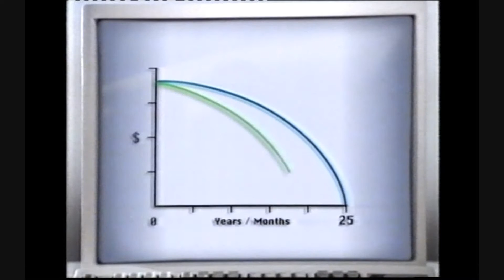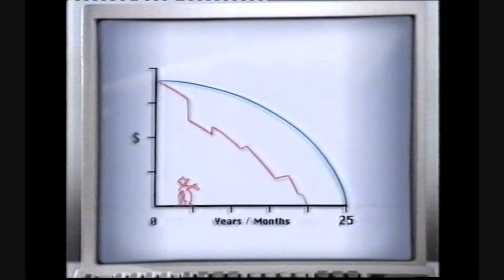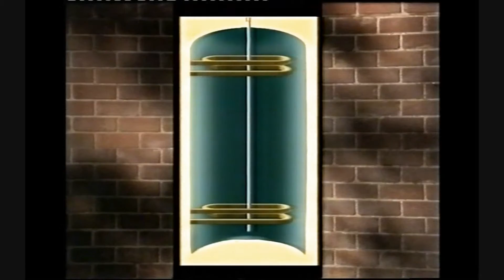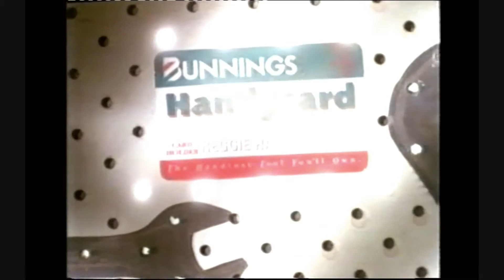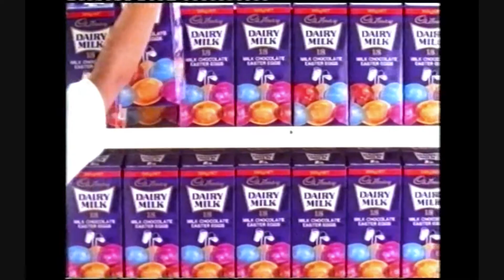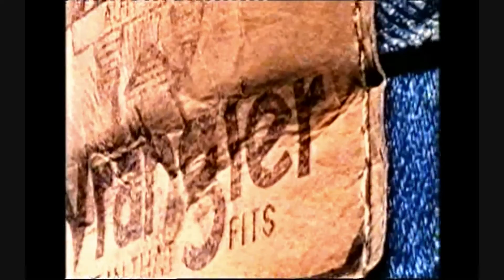Channel 10 Adelaide Commercials 1993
Here are some commercials from Channel 10 Adelaide in South Australia from March of 1993.